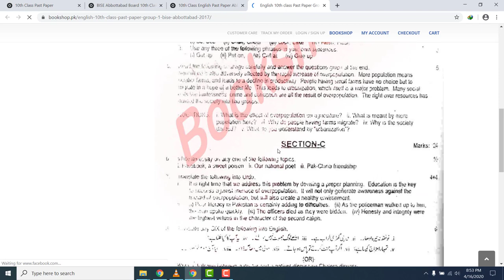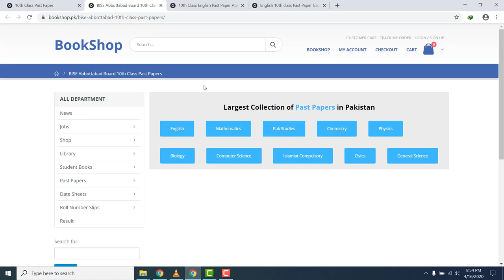10th Class English Past Paper Abbottabad Board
Here you can read online or download BISE Abbottabad Board 10th Class Past Papers. Also, you can read online or download 10th class past paper of all boards.